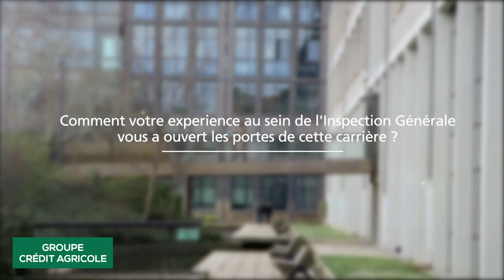Inspection Générale, groupe Crédit Agricole : Pierre Cambefort, une expérience à haut potentiel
Pierre Cambefort, Directeur Général du Crédit Agricole Nord-Midi-Pyrénées, a débuté son parcours au sein du Groupe par l'Inspection Générale. Il partage son expérience et explique en quoi les missions réalisées l’aident encore aujourd'hui dans son quotidien.